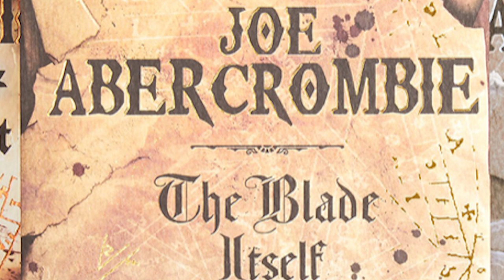The Blade Itself (Spoiler Free) Review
Welcome back to The Brothers Gwynne for another book review on the channel. Today we discuss our thought on The Blade Itself, the first instalment of the original First Law Trilogy by Joe Abercrombie. Hope you enjoy.